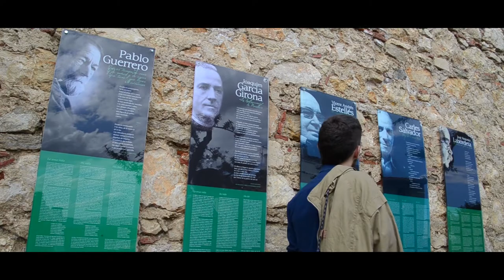MORELLA, UNA CIUDAD PARA VIVIRLA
Muy buenas trotamundos ^^
El finde pasado estuvimos por Morella, esperamos que os guste el vídeo porque es una ciudad preciosa a la que tenemos un cariño especial.

Síguenos!

!Agradecer a los grupos por formar parte de esto y poner banda sonora a nuestras aventuras!

Equipo:
Nikon D5100